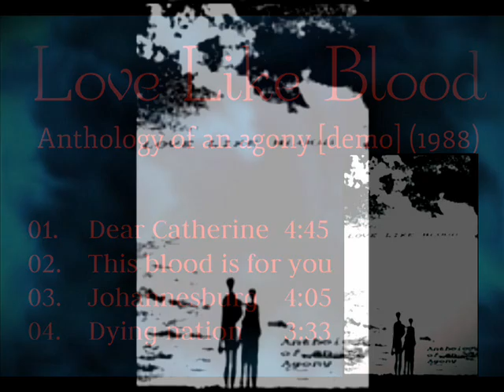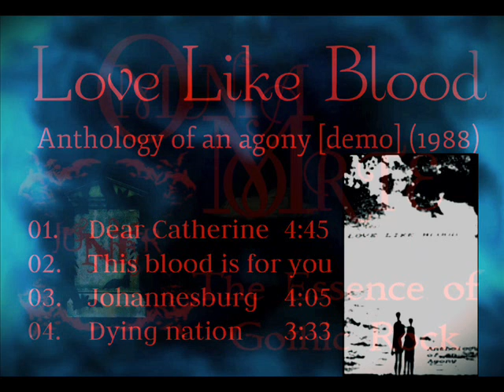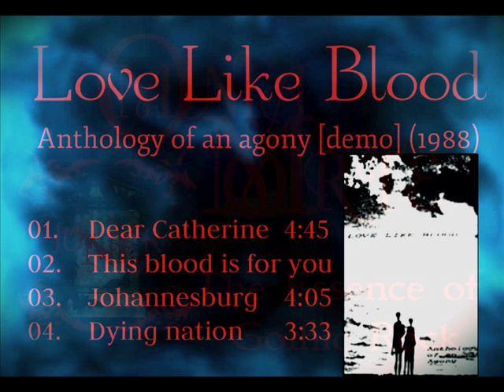Love Like Blood - This Blood (is for you)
Anthology of an agony demo 1988
tracklist

01.  Dear Catherine 4:45
02.  This blood is for you
03.  Johannesburg 4:05
04.  Dying nation

Yorck Eysel - vocals
Gunnar Eysel - bass
Timo Deininger - guitars
Alex Schädler - guitars
Al Sauer - drums

Germany - 1988 / Goth Rock